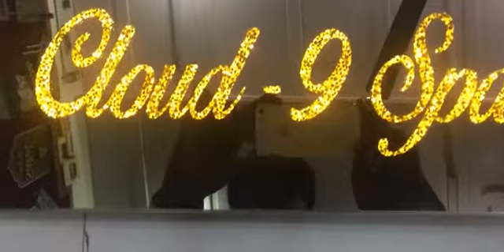GLASS LED NAMEPALTE 9322594398